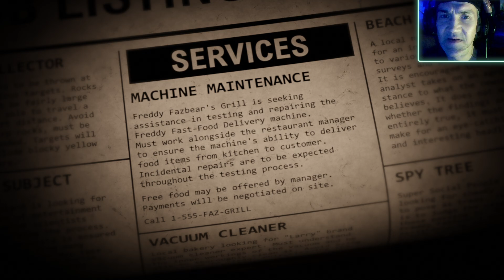Rosti hat keinen Plan ⭐ A Bite at Freddy's #01 ⭐ Let's Play FnaF Fangames